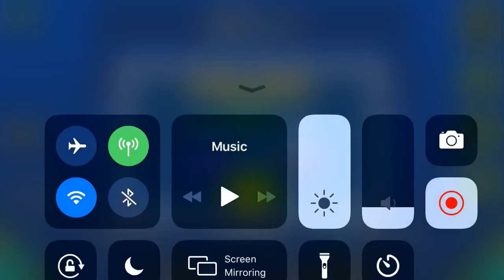(GD) SFW by hiavl & notpara (insane demon)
Extremely cool level, although rather unforgiving. Probably the second hardest level I’ve beaten, pretty sure it took a double digit amount of sessions over 3-4 days. Very happy to have another insane demon down after two years, hopefully the rating sticks.